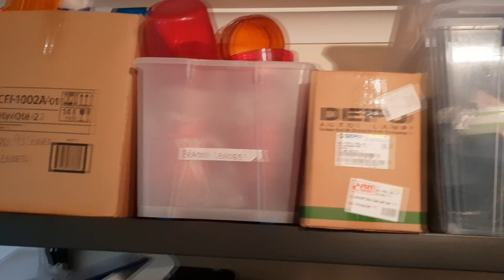Lightbars & Sirens "The Archives"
I often get asked do I have a warehouse, and the simple answer is NO. Just a room full of STUFF.
Here's a glimpse into what started as therapy for my PTSD and to give me something to do, which has now grown into something challenging and rewarding. oh and it keeps me out of my dark side in my head.